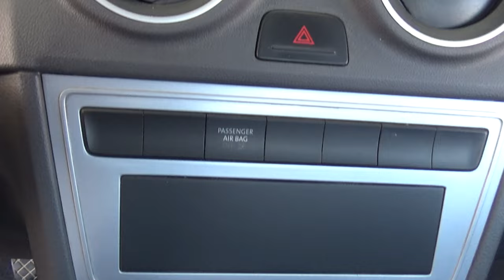Volkswagen / Saveiro / 2019 - 18460